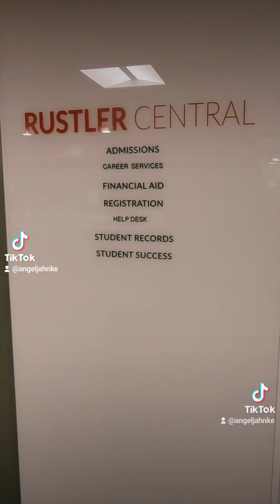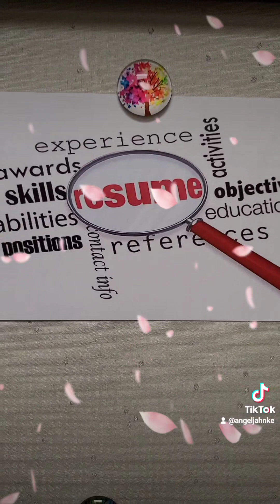Career Services Department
Welcome to the CWC Career Services office. We are here to assist students, the CWC campus, and employers. Our mission is to provide high-quality student services while providing support and guidance for student career development, which can include student employment, internships, job shadowing and mentorship/informational interviewing. Our office can assist students through career assessments (Career Coach) as well as assist students with resumes, cover letters, and interviewing techniques. The SkillsMatch website can also assist those who have been in the workforce by identifying their current/learned skillsets and matching those skills to job openings in the state. It can even help you find programs for skills you would like to learn. We recommend that you start your career planning sooner rather than later as the job market is constantly changing. The CWC Career Services Team is here for you!